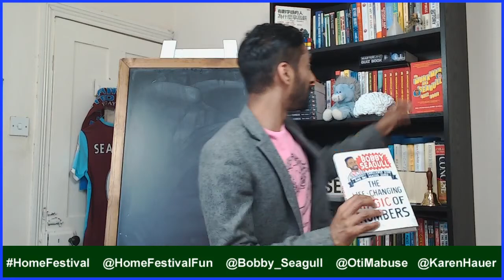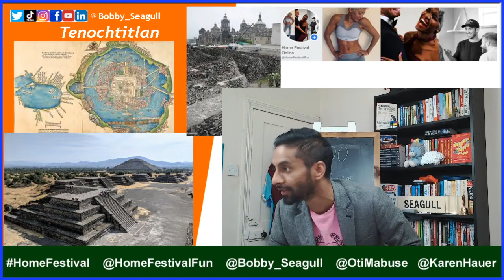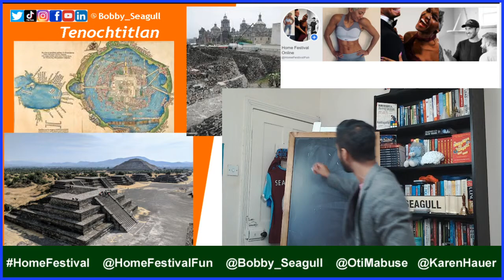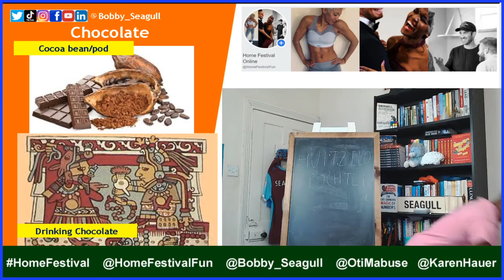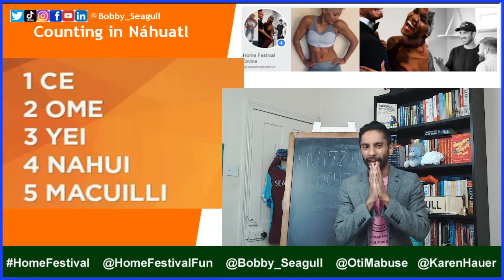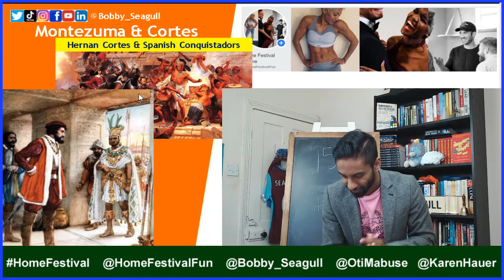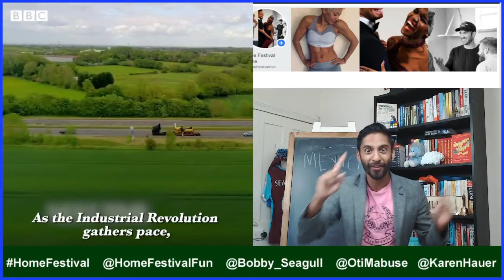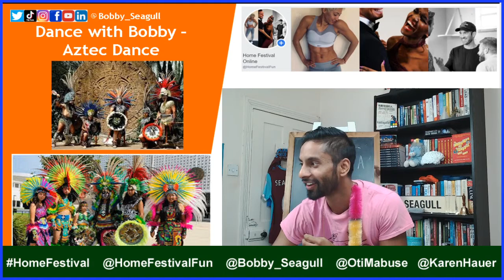Mr Seagull's History by Numbers: The Aztecs 10.45am Thu 21 May Home Festival Fun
For this class, we look at the Mr Seagull's History by Numbers: The Aztecs. We look at their civilisation, pyramids, chocolate and their gods. We'll learn some Aztec dancing as well!

Part of the “Home Festival” family curated by Strictly Stars Oti Mabuse & Karen Hauer and Marius Iepure and David Webb for a festival a dance, music, fitness, fun, baking, make up, reading and now knowledge with fun from me!

Live on @homefestivalfun Instagram and Bobby Seagull’s Facebook/YouTube @Bobby_Seagull Twitter/Instagram/Tik Tok/Facebook